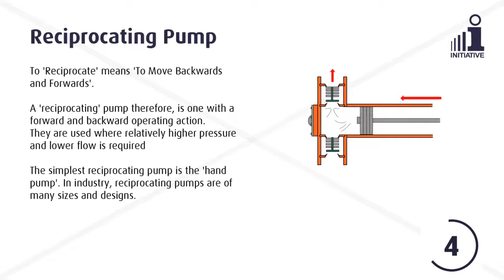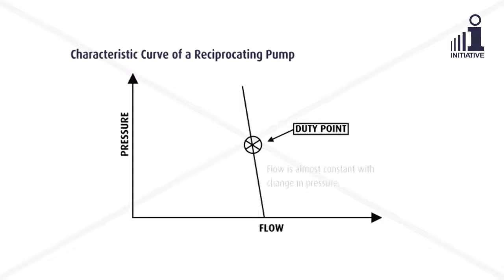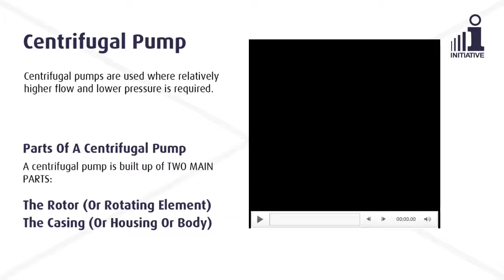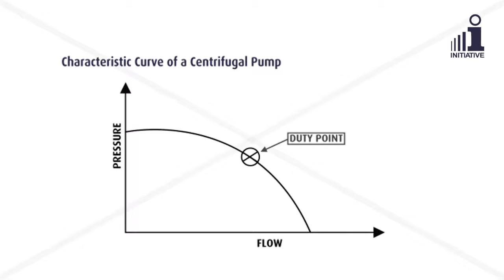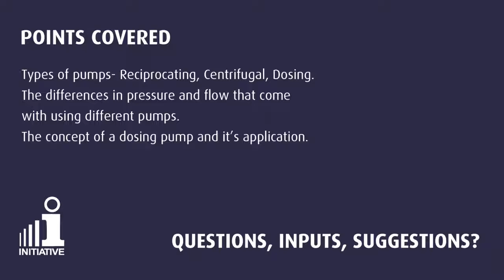What are the different types of pumps? | Reciprocating, Centrifugal, Solenoid driven dosing pump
In this video one will learn about the different types of pumps - reciprocating pump, Centrifugal pump, Solenoid driven dosing pump.
Learn about differences in pressure and flow that is characteristic of each type of pump.
Learn about the concept of dosing pump and its applications.

00:00 - Types of pumps - Reciprocating pump, main parts of a reciprocating pump and characteristic curve of a reciprocating pump
02:03 - Types of pumps - Centrifugal pump, main parts of a centrifugal pump and characteristic curve of a centrifugal pump
03:11 - Types of pumps - Solenoid driven dosing pump and a look at Initiative’s iDose pumps
03:35 - Common Uses and duty point on the curve
04:08 - Points covered